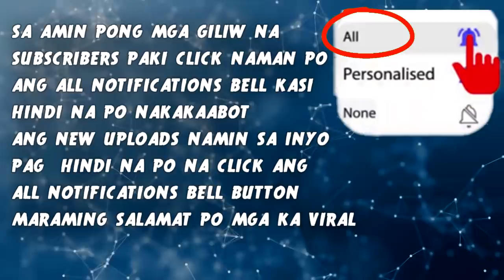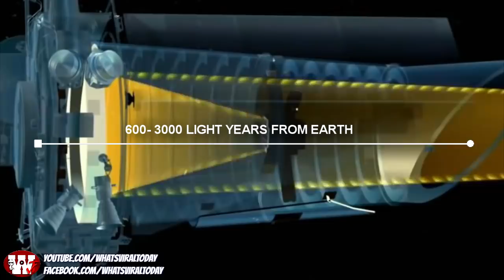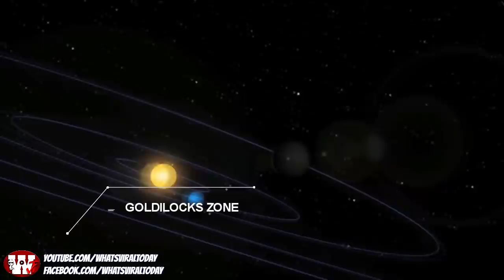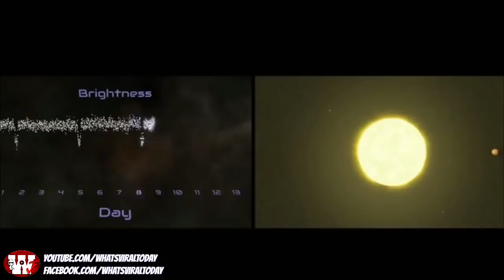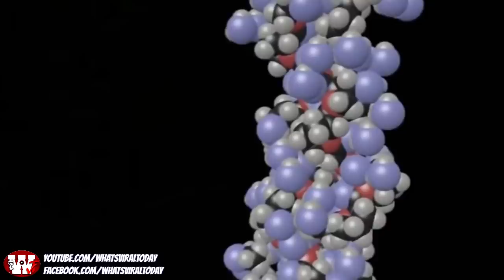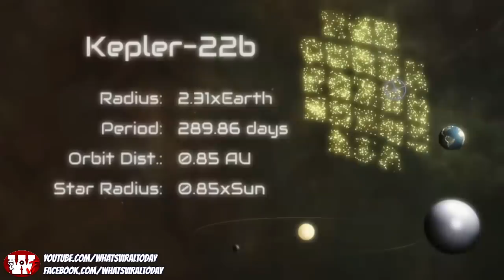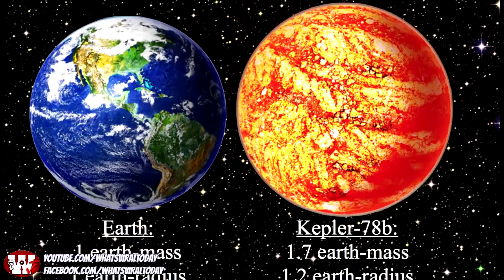WVT : Kakaibang Pangyayari sa Kalawakan : KEPLER 78B - Ang Planeta ng mga DEMONYO | What's Viral.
Mas Papagandahin pa namin ito at mas rarami ang mga content kagaya ng  :

PRANKS
SOCIAL MEDIA EXPERIMENTS
CONSPIRACY THEORIES
BIGATING GIVE AWAYS. at marami pa..

WVT : Kakaibang Pangyayari sa Kalawakan : KEPLER 78B - Ang Planeta ng mga  DEMONYO | What's Viral today.

Timestamps :
00:31   Ang Layon Kepler Space Telescope
01:32   Kaalaman patungkol sa   Kepler Space Telescope
02:40   Ano ang Habitable Zone o Goldilocks Zone.
02:57   Paano Nadidiskubre ng KST ang isang Planeta : Transit method
04:10   Ang Pinaka Importanteng Elemento ng Planeta : Tubig
05:18    Ang Planetang Waterworld : Kepler 22-b
06:16    Ang Hell Planet o Planeta ng mga Demonyo - Kepler 78-B
06:55    Ang Planeta ng mga Hayop na may Walong Paa - Kepler 62F
07:29    Ang BAGONG DISKUBRENG kakambal ng Earth - Kepler 1649c o Earth 2.0
09:00   Possible Animals in Kepler Planet

Sa mga matagal na naming subscribers na patuloy na tumatangkilik -  Maraming salamat po. Maraming salamat sa pagtangkilik ng channel na ito. Ang channel na ito ay hindi mabubuhay kung hindi dahil sa inyo mga Ka WVT.

► i-Like po ang ating  Second Channel ◄
► i-Like po ang ating Official facebook page ◄

Ang channel na "Whats Viral Today" or WVT ay tumatalakay ng ibat ibang topic o paksa na kasalukuyang nagaganap o sikat sa ibat ibang panig ng mundo at sa Pilipinas.  Ito ay binubuo ng maliit na grupo mula sa tagapagsalita, taga edit ng video, taga research at taga sulat.

Tinatalakay namin dito mula sa Nakakatakot na pangyayari ng tao, Documentaryo o Consipiracy theories kagaya ng UFO, ALIEN, at Urban Legends at iba pa.

Ang hangarin ng channel na ito ay makapagbigay linaw o dagdag karunungan sa paksang nangyayari talaga sa ating mundo. Hangarin din ng channel na ito na magiwan ng katanungan o kasagutan sa bawat paksang aming inilalahad.

Ang bawat nilalaman ng video ay makikita sa internet at kung sakali man na nais ninyong makipagugnayan sa patungkol sa video.

Sa mga nag ko-komento, malugod namin binabasa ang mga comments ninyo patungkol sa video na nagpapataba sa aming puso. Nawa ay iwasan ang commentong "Pa Shout out" lang kundi magbigay ng suhestiyon o comento na maari naming gamitin para gumanda pa lalo ang mga video na aming ipinapalabas.